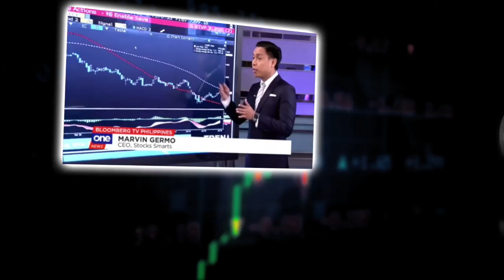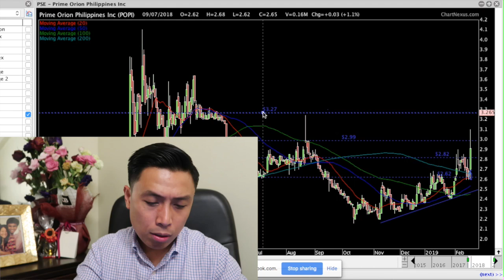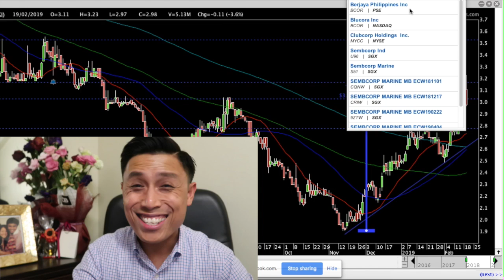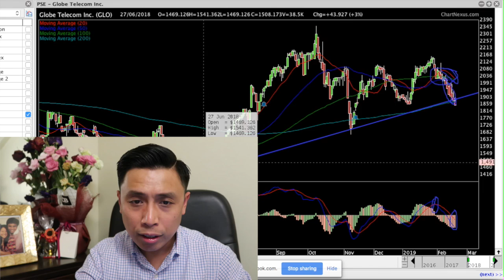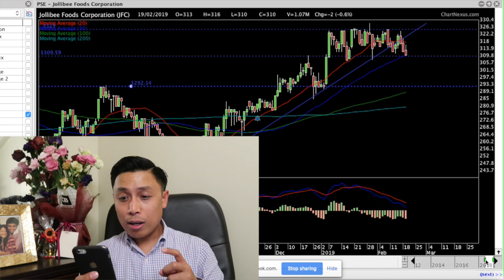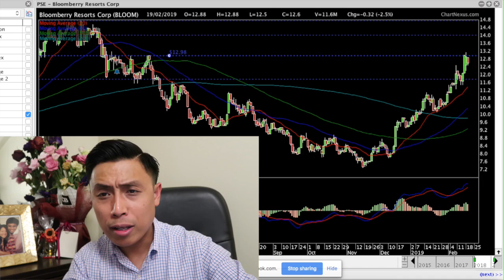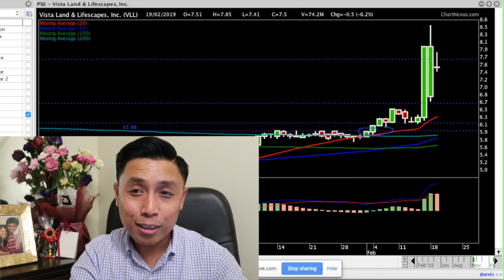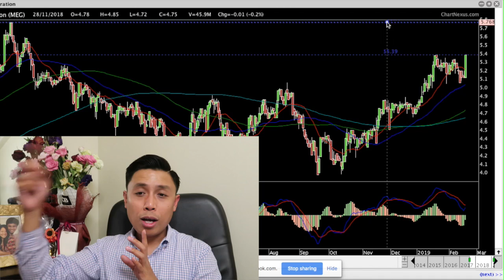STOCKS BY REQUEST: SHOULD YOU SELL NOW?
Sharing the recorded version of our FB Live session where we tackled the following stocks:

POPI VLL SMPH ALI BCOR GLO TEL PCOR BLOOM the PSEI and so much more!

This is all based on technical analysis and this is something useful for position and quick traders.

A lot of the stocks that we have in the market now have moved up and have started to a fail to break the resistances and have continued in its path toward consolidation. Some are now at the long term support that if those supports fail to hold we may expect a larger drop on those stocks.

I hope this video helps you as you analyze your own individual investments and I do hope this brings you closer toward financial freedom.